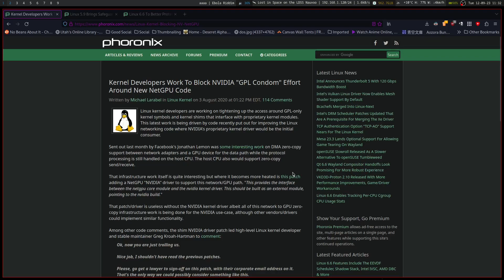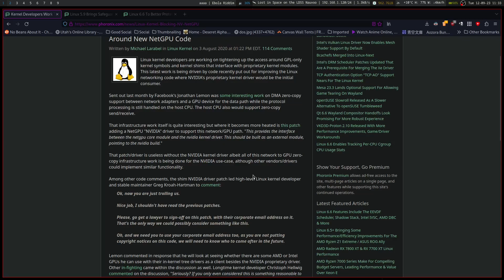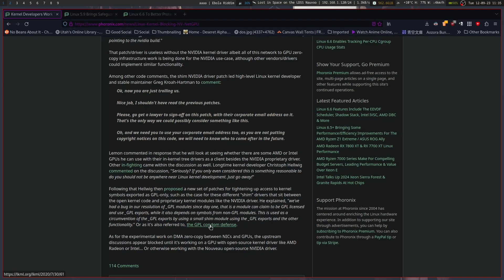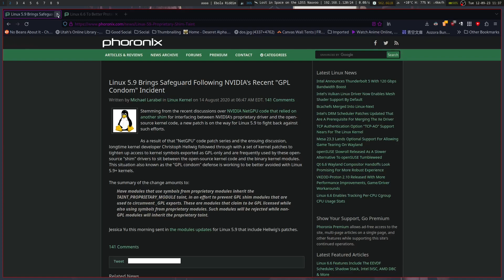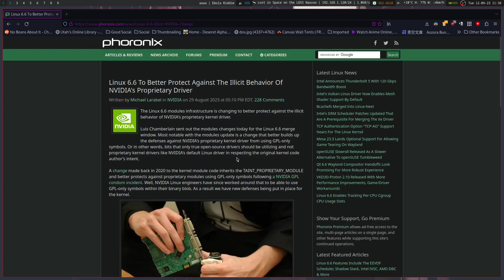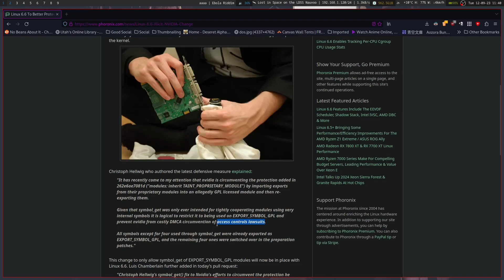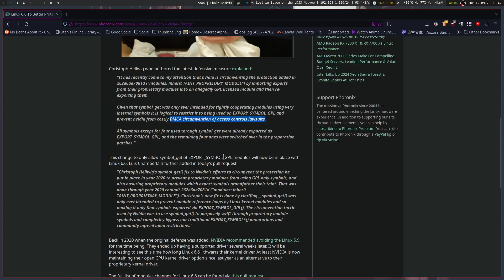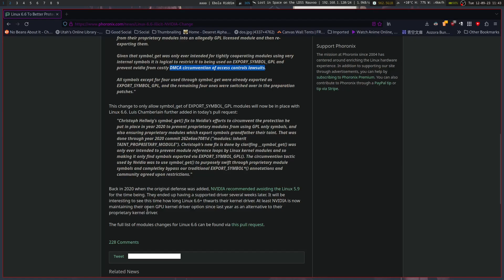NVIDIA Needs to Stop! When Companies Exploit Free Software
NVIDIA has a great track for research and performance in gaming, however they have a bad track record of doing things they shouldn't do. These changes to the Linux kernel over the last few years are supposed to rein that in, which is yet to be seen completely. There could be legal trouble if they persist and hopefully it leads to fully open NVIDIA drivers and blobs.